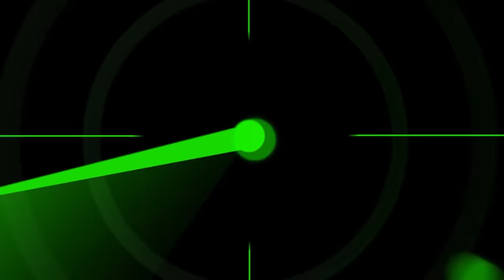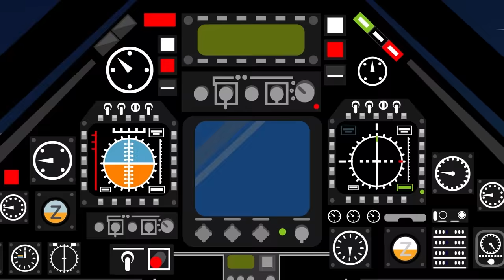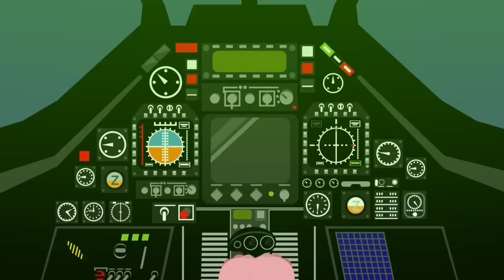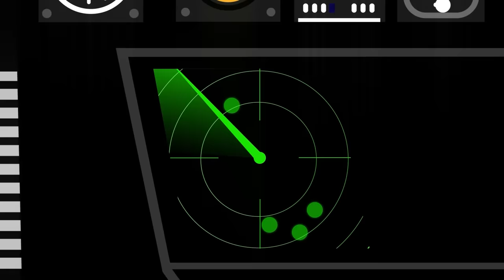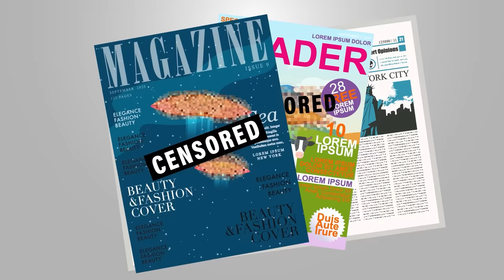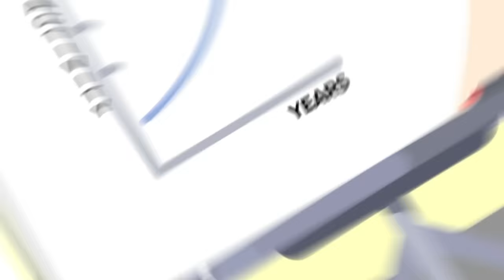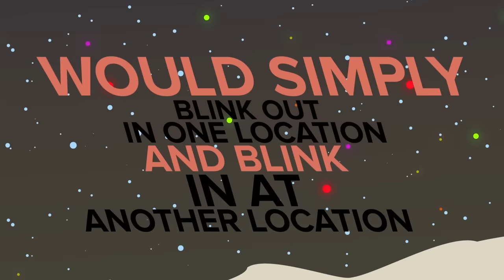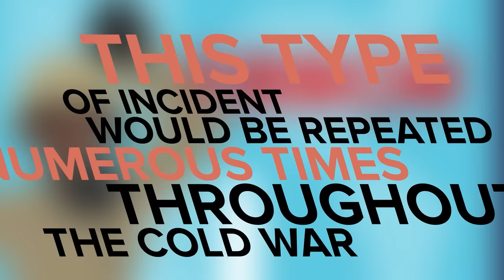Iran Military Intercepts Alien UFO and Other Military UFO Encounters Revealed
00:00 Iran Military Intercepts Alien UFO
11:21 Soviet Union Declassified UFO Encounters Revealed
34:48 Why Pentagon is Releasing UFO Info in 6 Months
47:17 US Department of Defense Confirms UFO Footage is Real
52:43 Military Can't Explain These UFOs at US & Russia Nuclear Weapons Sites